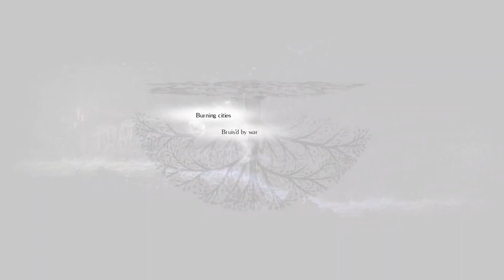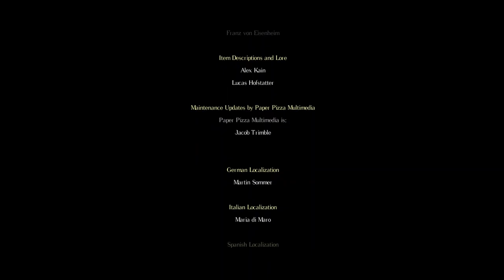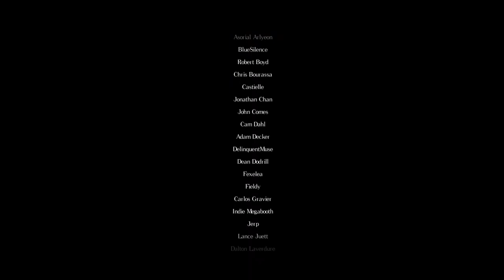52. Pacifist vs The Nameless God, Salt and Sanctuary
Part 52 of a pacifist cheese run of Salt and Sanctuary.